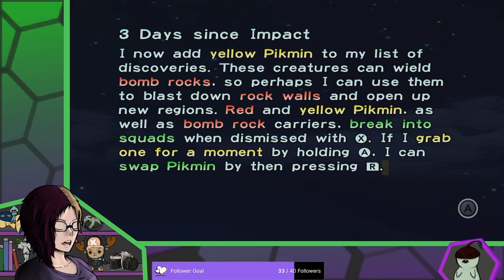Annen streams Pikmin 1: Part 2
Continued stumbles through Day 3, 4, & 5.